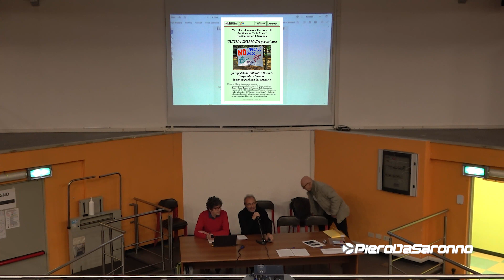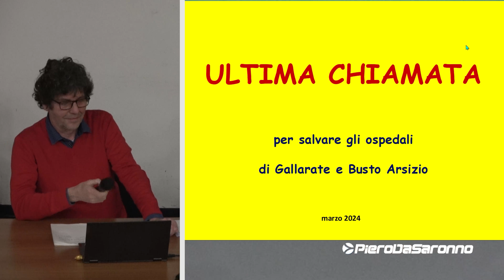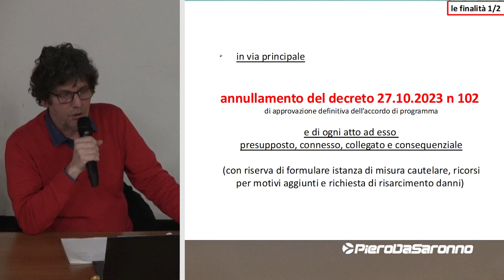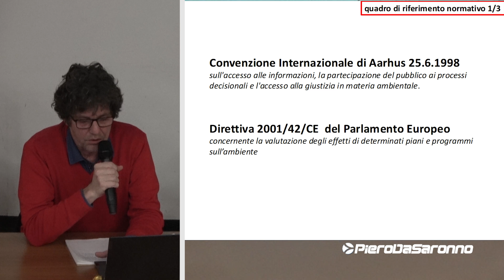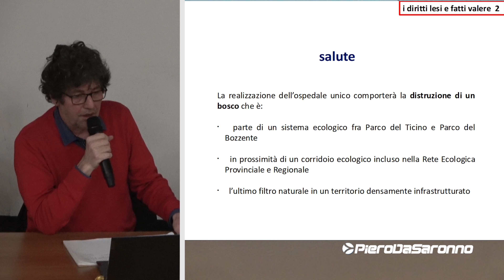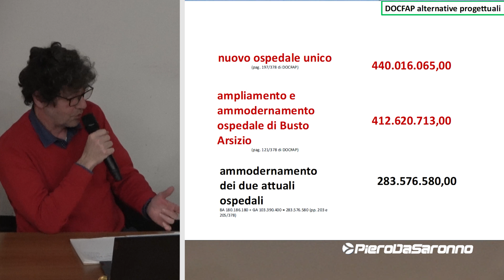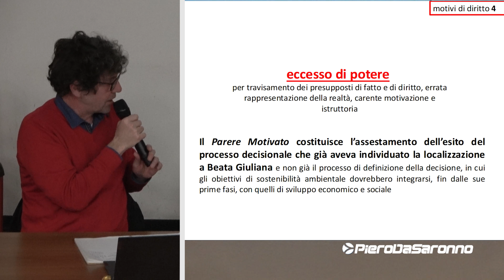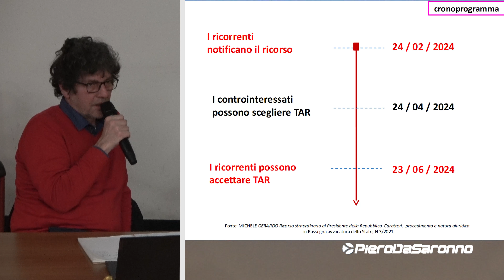Ultima chiamata per ... - SOS liste d' attesa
Evento del 20 marzo all' Auditorium Aldo Moro di Saronno.
Ultima chiamata per salvare gli ospedali di GALLARATE, BUSTO ARSIZIO E SARONNO.